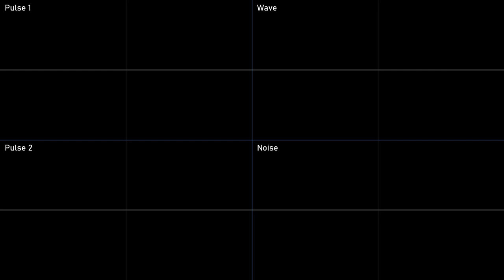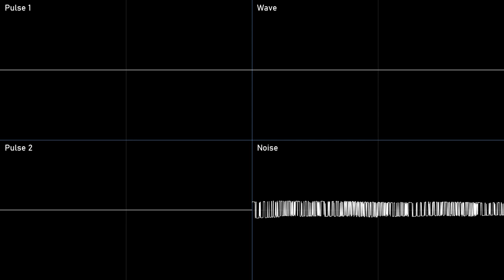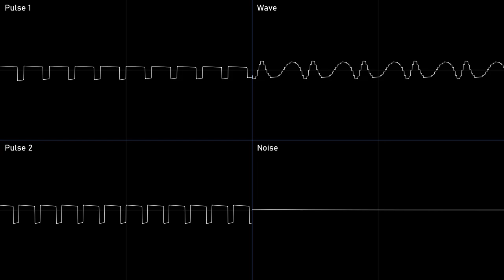[Game Boy; Arrangement] Shin-Kaisoku | 新快速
A Game Boy Arrangement of the Original "Shin-Kaisoku", the one of the most well received song on the channel.

Rendered using Corrscope